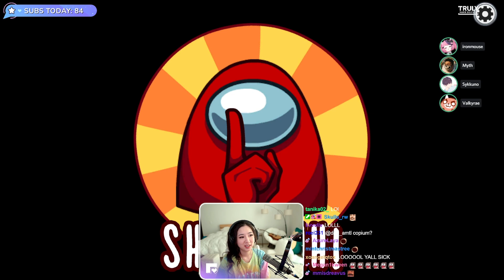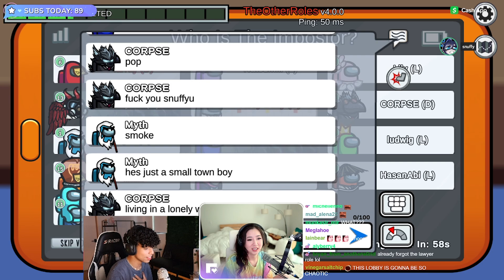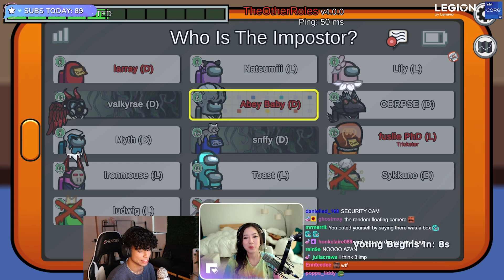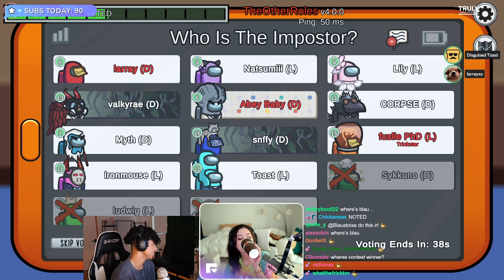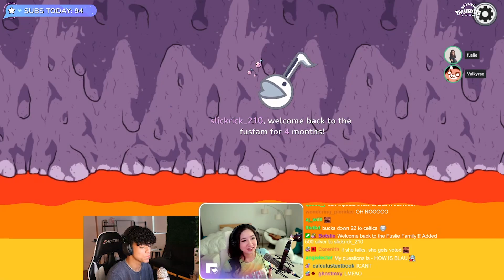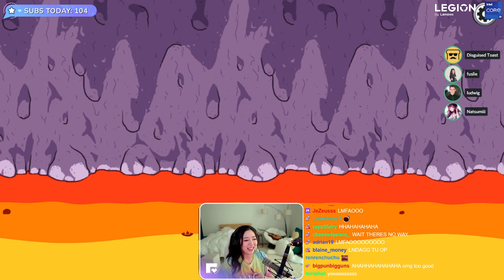among us, but i don't let sykkuno play the game... (the other roles mod)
SORRY SYKKUNO! more among us sussy sundays with disguised toast, valkyrae, and friends! :D